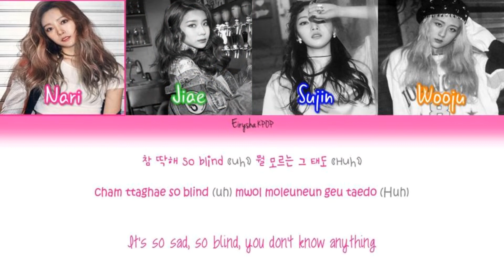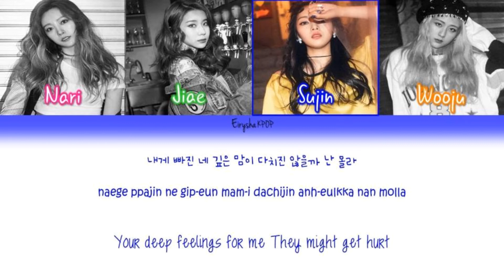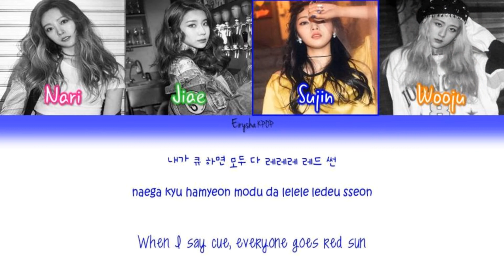WA$$UP (와썹) - COLOR TV (Han | Rom | Eng Color Coded Lyrics)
Have a request or any question? Ask me!

^_^ I'll do my best to upload NEW lyric videos as much as I can :) I also do REQUESTS for lyric videos too. So, DROP your request in comment section below or in discussion section. I'll try my best to make it happens as soon as possible ♥

COLORS:
Nari - Deep Pink
Jiae - Lime Green
Sujin - Blue
Wooju - Orange

LYRICS CREDITS:
HAN : music naver
ROM : iLyricsBuzz
TRANS : pop!gasa